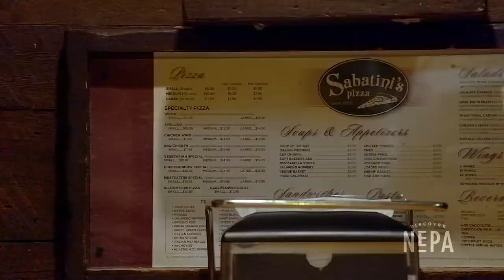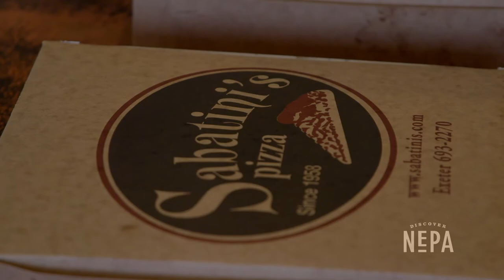Sabatini's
When it comes to local favorites, Sabatini's Pizza has been a household name since 1958! We went behind the scenes at the Exeter shop to hear the story behind their signature pies. 🍕